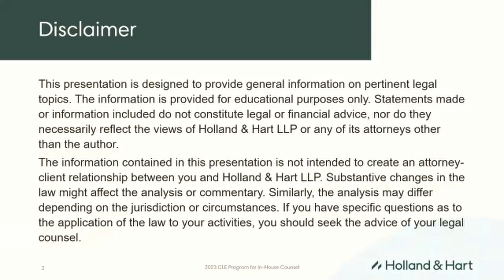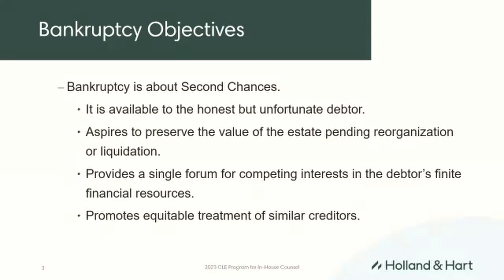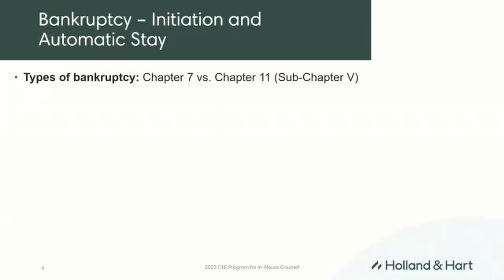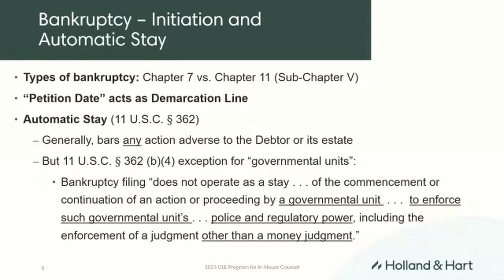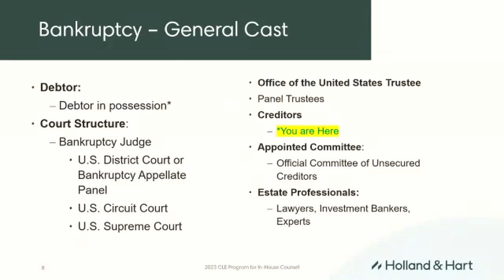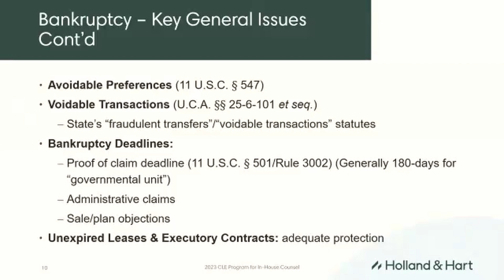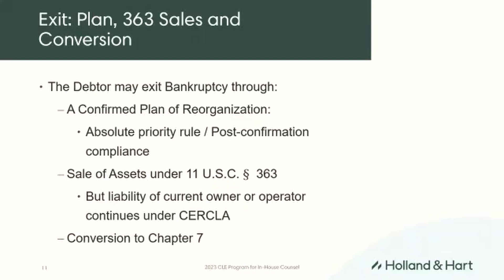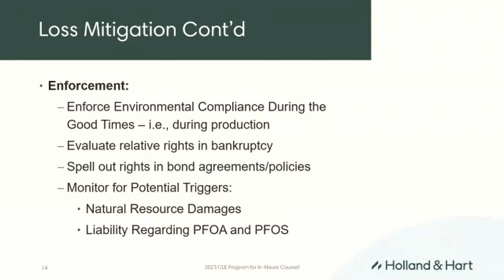Mine Bankruptcy, Engels Tejeda, Holland and Hart LLP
Legal Session:  Mine Design, Operations & Closure Conference 2024